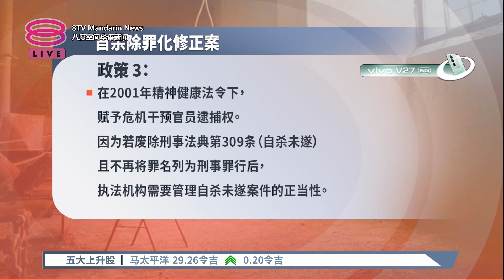建议废除自杀未遂罪 冀降低自杀案助寻协助【2023.04.04 八度空间华语新闻】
【建议废除自杀未遂罪  冀降低自杀案助寻协助】
国会昨天三读通过了废除强制死刑修正案后，首相署今天再向下议院提呈3项自杀除罪化的法案一读，当中就包括建议废除刑事法典自杀未遂罪名。

有关法案涉及4项政策，除了废除自杀未遂罪，也要以辅导与治疗，代替惩罚，彻底消除自杀的污名。最终目的就是要预防自杀案，并鼓励受影响的人不要害怕寻求帮助，以降低我国的自杀死亡率。

我国现有法律明文禁止自杀，涉及者一旦罪成，可被判处最高长达1年的监禁、罚款或者两者兼施。首相署法律事务部、卫生部、总检察署等单位都认同，多来年的执法成果已经证明，将自杀者定罪并不会减少自杀案，反而让这些身心受影响的人承受更大的精神压力。阿莎丽娜认为，与其用法律来阻吓企图自杀者，不如提早鉴定病例，防患于未然。

【记者】张以柔 & 萧梓卉
【今日主播】叶剑锋 & 陈嘉荣